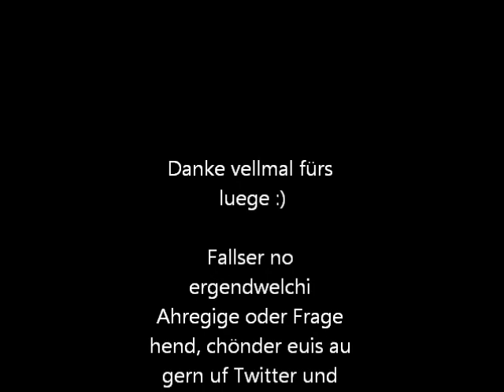Würsch eher ... ? (Would you rather...?) SWISSGERMAN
Euises allersersti Video uf Schwiizerdütsch. Mer hend denkt vellecht gehds au es paar Lüt ide Schwiiz wo das lieber mal uf Dütsch hetted. Falls euch das gfallt und ehr no meh Videos uf Dütsch möchted denn schriebed doch eifach en Kommentar. Wenner no meh vo euis wennd gseh denn folged euis doch uf Instagram und Twitter. mer freued euis :) Danke für luege und hoffentli bis gli :)